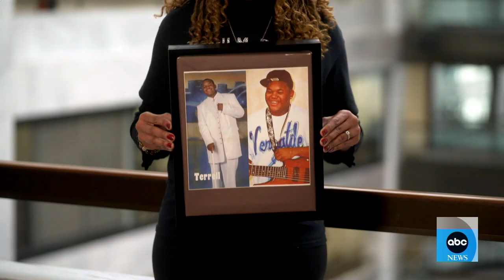Former congresswoman Gabby Giffords and Sen. Mark Kelly talk gun violence prevention l GMA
The couple spoke about their challenging journey and their vital work combating gun violence 12 years after Giffords was shot in the head and nearly killed in a mass shooting in Arizona.